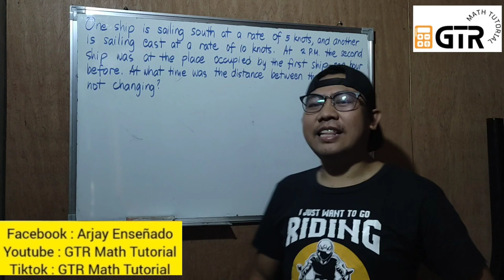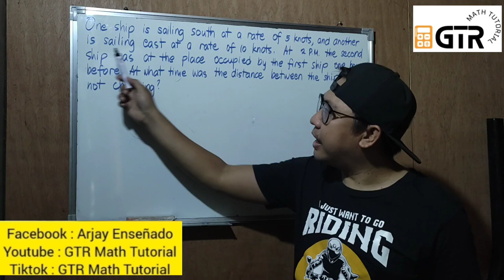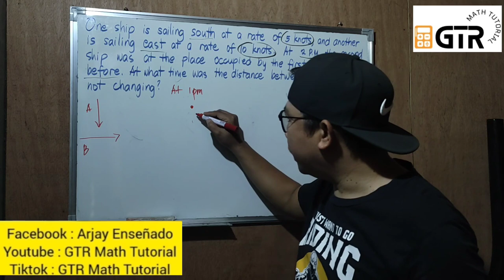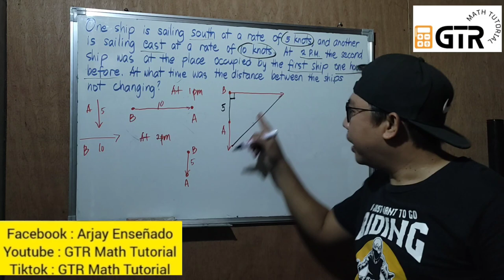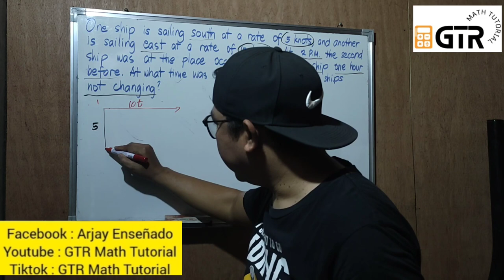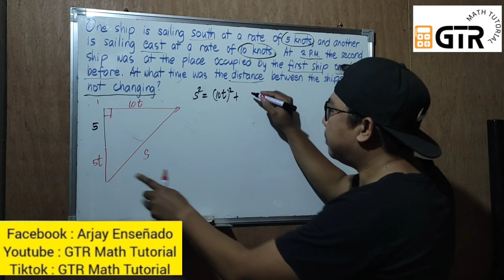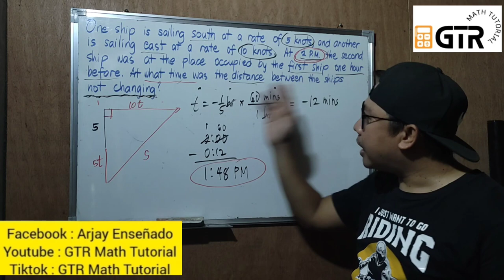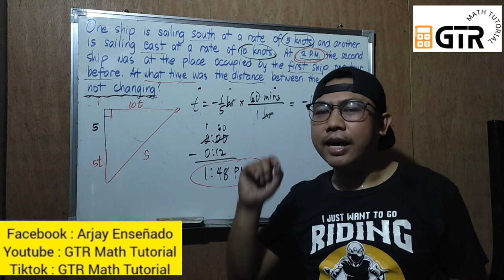Time Rates | At what time was the distance between the ships not changing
One ship is sailing south at a rate of 5 knots, and another is sailing east at a rate of 10 knots. At 2:00 pm, the second ship was at the place occupied by the first ship one hour before. At what time was the distance between the ships not changing?